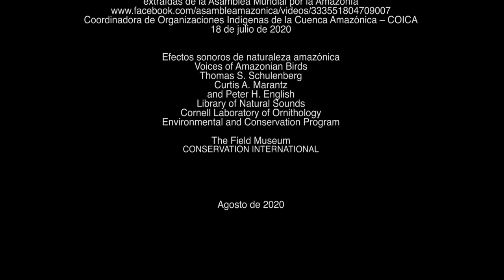SUEÑO ECOLÓGICO II: La profecía de la contemplación, educación y hábitos ecológicos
Un sueño, una profecía de la contemplación, educación y hábitos ecológicos en favor de la naturaleza. “Una ecología sana y sustentable, capaz de transformar necesita de las personas dispuestas renovar su estilo de vida, menos voraz, más sereno, más respetuoso, menos ansioso, más fraterno. Despertemos el sentido estético y contemplativo que Dios puso en nosotros/as y que a veces dejamos atrofiar”.